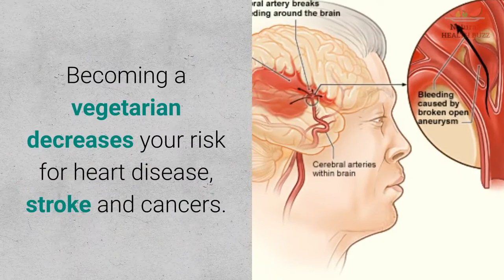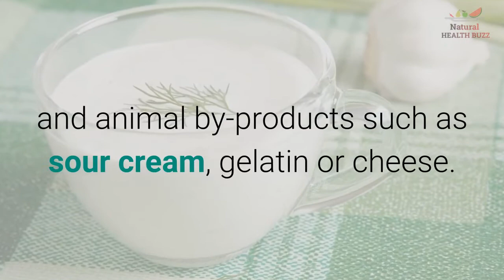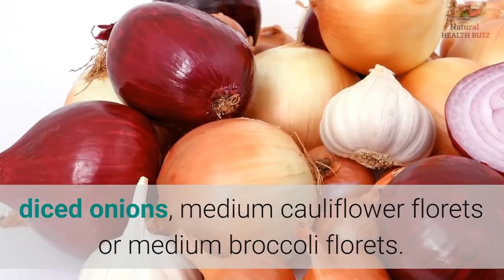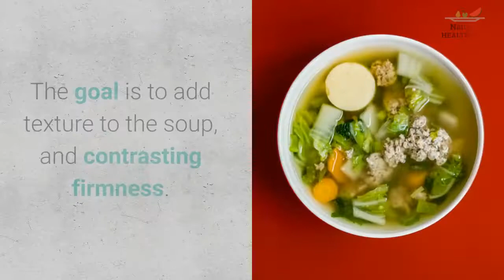Vegetarian Soups - How to Make Them Healthy, Delicious, & Full of Flavor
This video was created using Content Samurai:

Create an unlimited number of traffic-pumping videos using the world’s fastest and most intelligent video creation system for 7 days, completely FREE

Scientific research shows that a vegetarian lifestyle improves your health and increases your life.  Vegetarian soups and meals are becoming more popular in both the home and restaurant settings.  Restaurant owners and franchises are responding to the increased demand by their customers for a healthier alternative.

Becoming a vegetarian decreases your risk for heart disease, stroke and cancers.  And preparing soups and meals are not difficult.  Incorporating vegetarian soups and meals into your lifestyle not only improves your health but also doesn’t require a long-term adjustment.

Vegetarian soups are a great option when you are entertaining or when you are preparing a meal for your family.  Warm soups are great for appetizers and sophisticated chilled vegetarian soups are a wonderful addition in the summer months.  Soups can be a great one-bowl meal with plenty of crusty bread.  You can even use a dense crusty bread as the bowl itself.

Traditional soups and meals often include meats and animal by-products such as sour cream, gelatins or cheeses.  But vegetarian soups can be hearty and delicious without the addition of meat and animal by-products.

Soups can also be inexpensive, high in protein, high in fiber and very nutritious.  Because of the food combinations you can often have a soup that is filling, mouth-watering and is full of the nutrients you need.  Vegetarian soups can be served as an appetizer, snack, side dish, main course or over rice as a large meal.  Try using these principles when you prepare a soup such as Lentil soup.

Lentils are inexpensive and a great protein.  They are are versatile enough to be turned into a vegetable stew.  You can use vegetable stock instead of water to add a rich taste without overpowering the flavor.  Vegetable stock can be made when you are soaking and boiling beans or vegetables and then saved for use later when you are making vegetable soups.

Just remember that the stock is the base for the soup and the richer and more flavorful the stock the better the soup will taste.

Next come the vegetables.  Green beans are an addition that should be snapped and not cut.  Also, do not use frozen or previously cooked beans because they will become mush.  Potatoes should be diced into large pieces so they don’t cook too quickly.  Although potatoes do add texture to vegetarian soups on two levels; they thicken the broth and add some contrasting firmness.

Other vegetables you can add to vegetarian soups are diced eggplant, diced onions, medium cauliflower florets or medium broccoli florets.  Don’t grind broccoli into the soup and don’t add until the last 15 minutes of cooking.  Cauliflower florets hold up better in soups than does the broccoli.

When you consider the vegetables for your soup don’t add delicate things like peas, celery or lettuce.  The goal is to add texture to the soup and contrasting firmness.

Vegetarian soups are robust and full of flavor.  They are an addition to your meal or the meal itself.  Either way soup adds nutrients to your diet and you don’t even know you’re eating healthy!